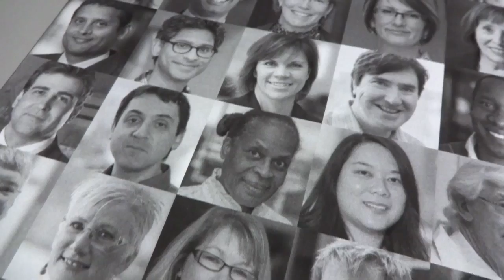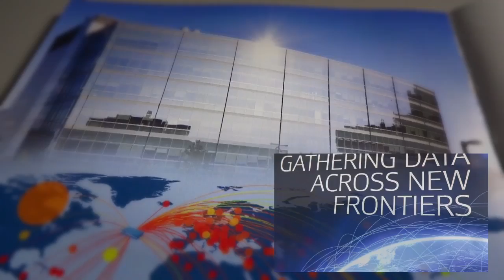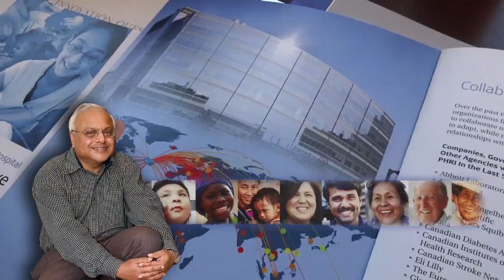Dr Salim Yusuf Canadian Medical Hall of Fame Laureate 2014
Dr. Salim Yusuf is an internationally renowned cardiologist and epidemiologist whose work over 35 years has substantially influenced prevention and treatment of cardiovascular disease.  The leading North American clinical trialist in this field, his epidemiologic work in more than 60 countries shows the majority of risks of both cardiovascular and cerebrovascular disease are attributable to the same few risk factors. His large-scale studies involving several hundreds of thousands of individuals in dozens of countries have changed the way some of the world's most deadly health conditions are prevented, treated and managed. To learn more about our Canadian Medical Hall of Fame laureates go